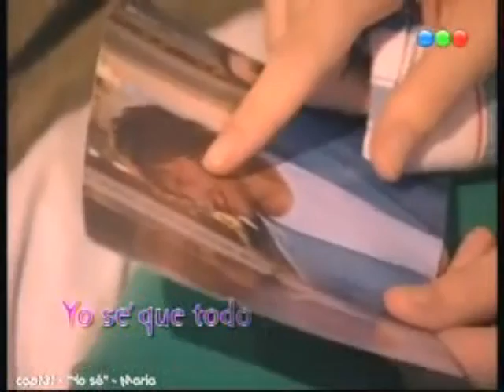teen angels 2 anticipazione episodio 135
Anticipazioni episodio 135 lo aspetto con ansia !!!